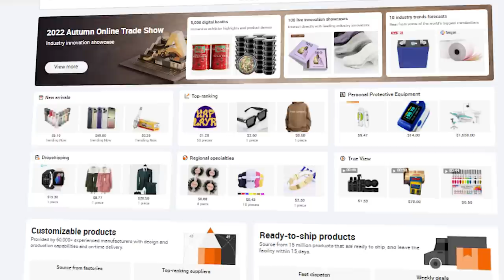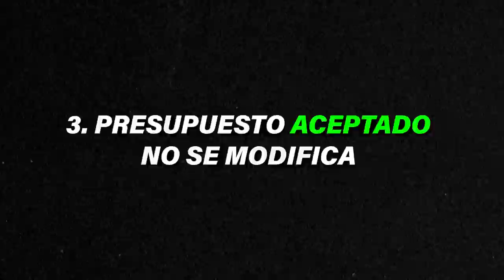ESTAFADO por un CHINO de Alibaba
Comparto mi EXPERIENCIA para que NO TE ESTAFEN en muchos lugares, pues el patrón es el mismo y como un pringao me comí la estafa en Alibaba.

Un saludo,
Hugo Montal